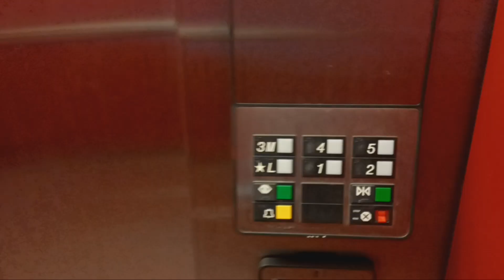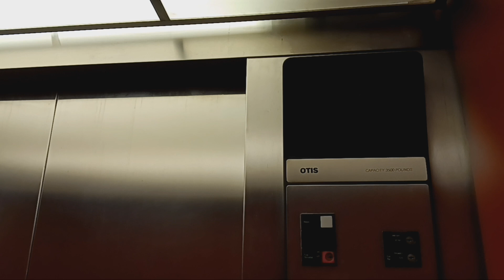Otis Series 1 traction elevators at the White Plains Transit Center (White Plains, NY)